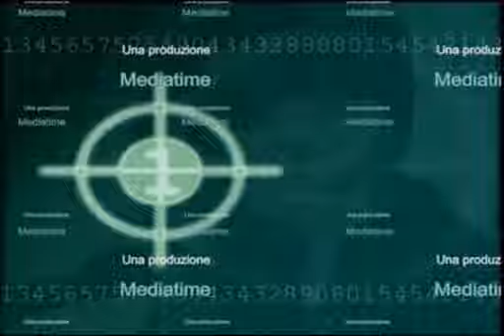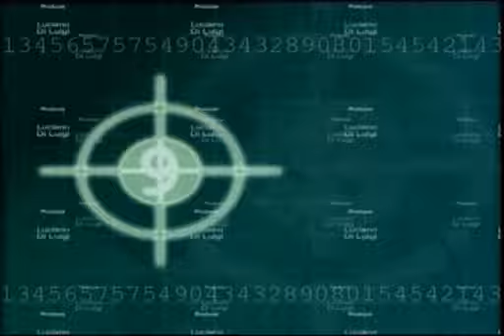Amministrative 2011 - Sindaci Francavilla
Zoom In con i candidati Sindaci
   Carlo De Felice
   Gianluca Mastrangelo
   Michele Pezone
   Daniele D'Amario
   Rocco Storto
   Antonio Luciani